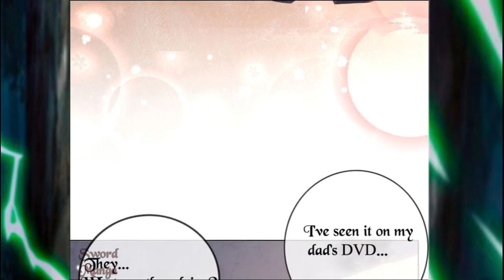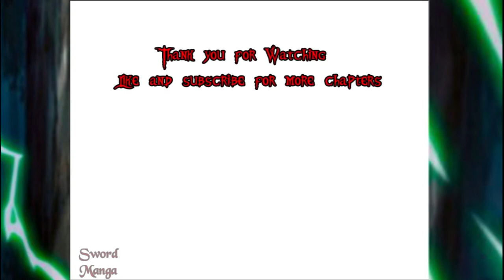My eschatological lady Chapter 22 English (Word N°22: A Gift to the Bishop)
*COPYRIGHT / LICENSING*

Description:
Put up Mu Chang as a ruthless gang killer, to complete the task and protect the safety of the gang in the Miss Bai Zhi, as the only goal of his life. However, the advent of the end times disrupted the trajectory of his life, Angelica actually suffered an accidental transformation into a zombie Mu Chang in a desperate moment of frustration, once gave up the resistance, intended to let Angelica end her life, did not expect in the nick of time, the post-apocalyptic system descended, not only reshaped the right hand of Mu Chang, but also let him get beyond the Ordinary human strength, and to his surprise, he could actually control Missy's violence through this mechanical arm?! In order to find a way to get Angelica back to normal, Mu Chang and Angelica two embarked on a post-apocalyptic survival path .

MyeschatologicalladyChapter22English(WordN22:AGifttotheBishop)